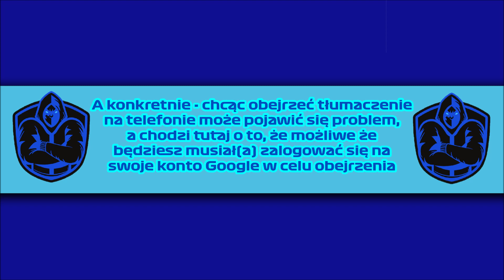LEGO® NINJAGO™ Sezon 15 Odcinek 8 - Link [Napisy PL]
[732/1000]
Link do odcinka 8:
[Jakość sobie tylko zmieńcie z 360p na 720p]
► MIŁEGO OGLADANIA! ◄